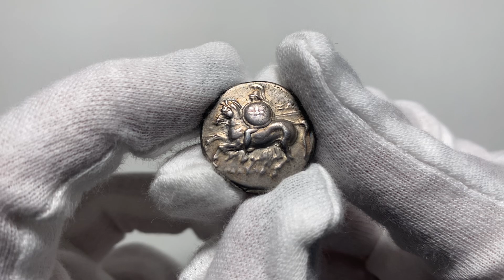Aukcja 13, Grecja, Kalabria, Tarent, didrachma ok. 288-272 p.n.e.